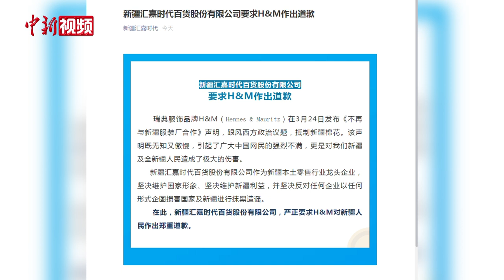新疆乌鲁木齐一商场关闭H&M门店并要求道歉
3月25日，新疆汇嘉时代百货股份有限公司在公众号发布文章称，要求H&M集团就恶意抵制新疆棉花和发表不当言论行为作出道歉。

记者于当天在该商场看到经营H&M的门店已关闭，一块红布遮盖住品牌标识。有乌鲁木齐市民对记者表示，国外的一些机构和品牌根本不了解中国，不了解新疆，发表一些特别可笑的言论。（李明非 张文燕）